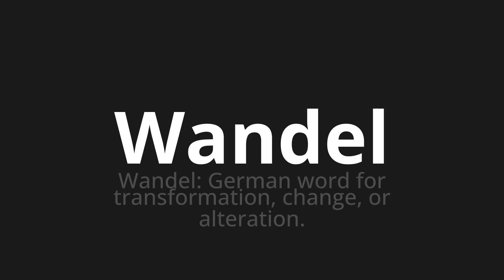How to pronounce Wandel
Master the Pronunciation of 'Wandel which means change' - which means : Change: German Word for Transformation, Change, Or Alteration. 📝 with @PronunciationGerman 🎓🗣️ - [Your Guide to German]

Learn to pronounce 'Wandel' perfectly in German with our easy and engaging tutorial by @PronunciationGerman! 📖📽️ In this comprehensive video, we provide you with native speaker examples 🗣️👂 and phonetic breakdowns 🎵 to ensure you get the pronunciation just right.

How to say change in German